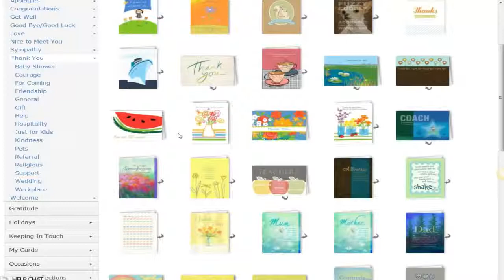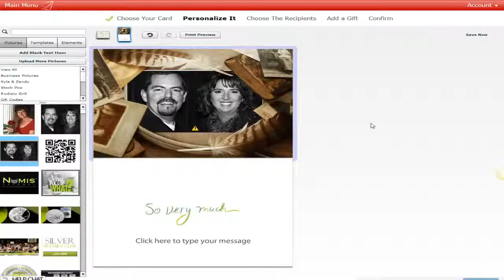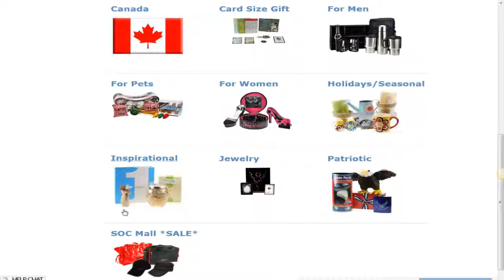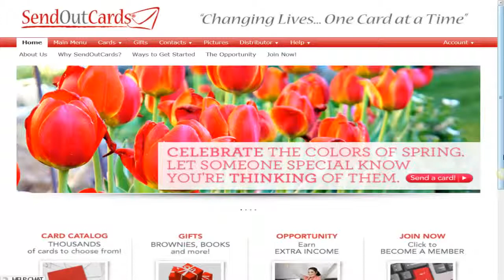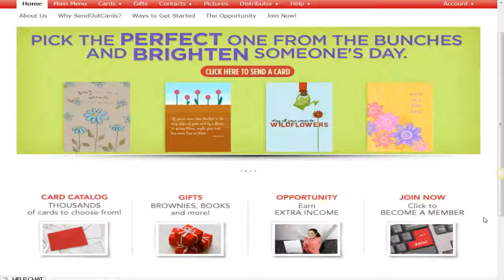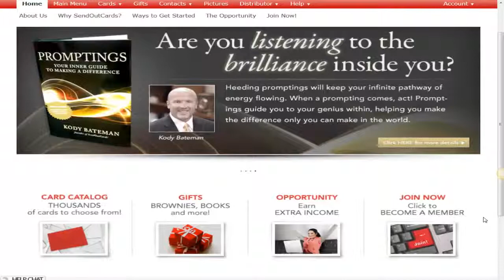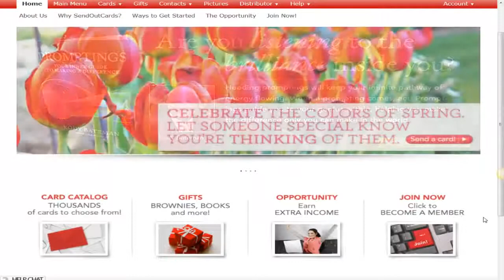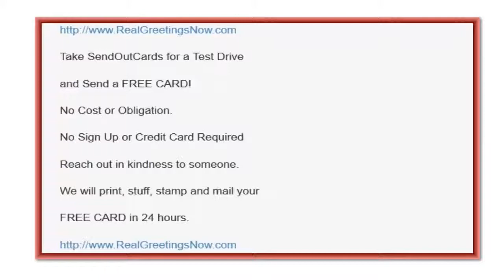Send Out Cards for Photographers How to use SendOutCards in a Photography Business